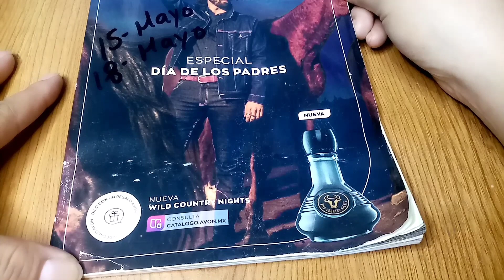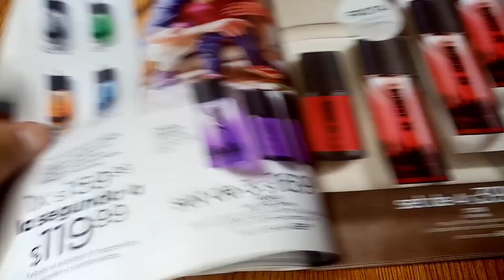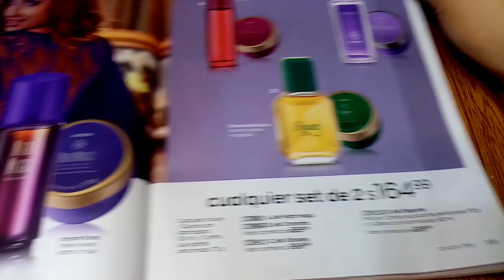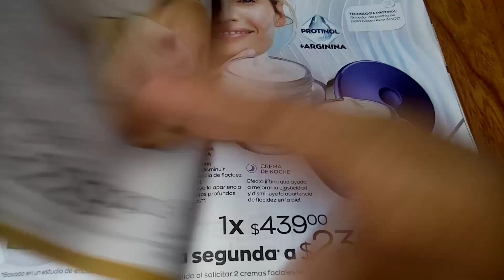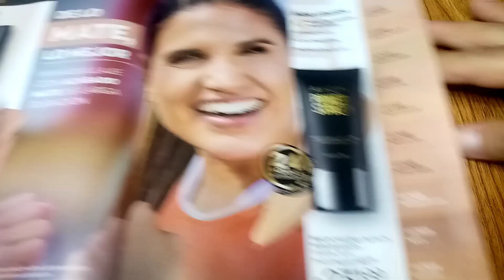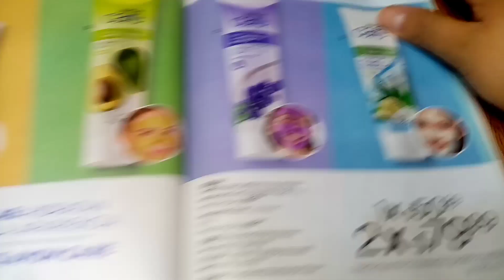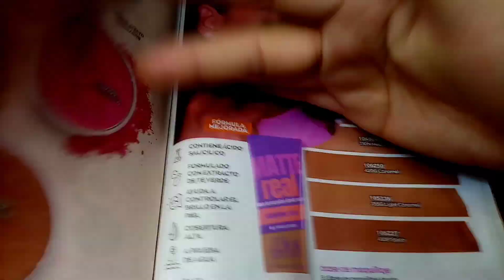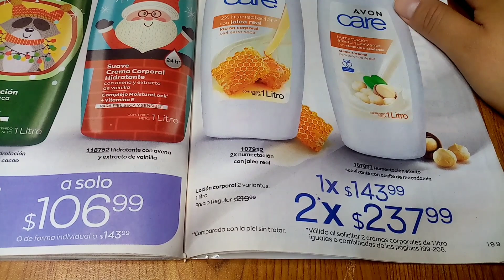Folleto Avon campaña 09 2023. Revisión ✨